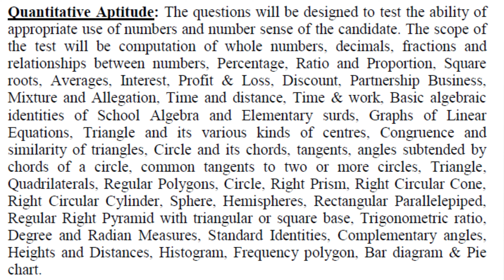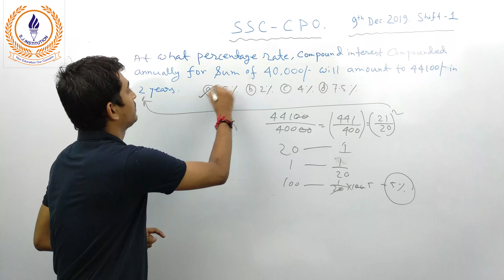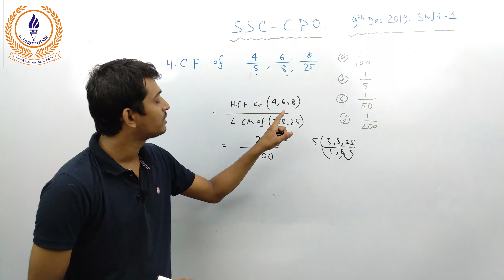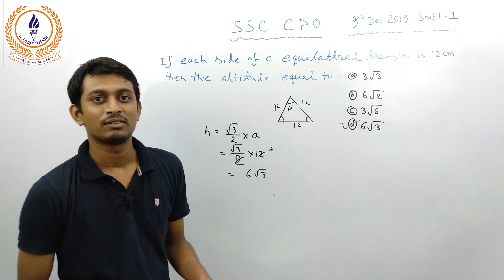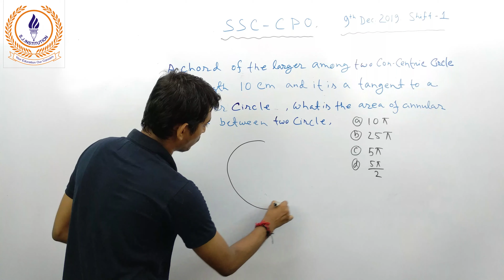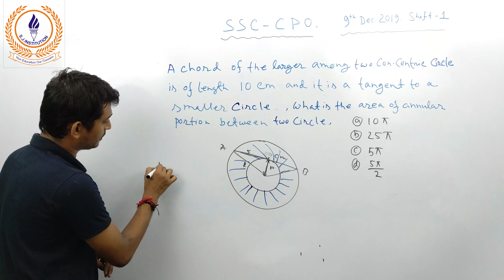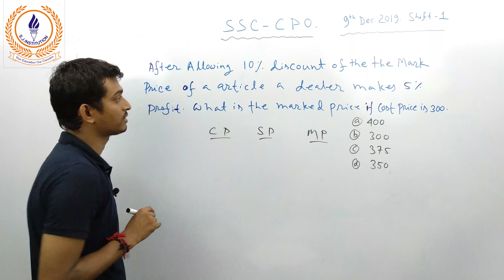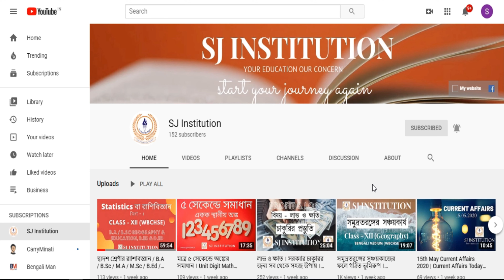Math(Part-I) SSC CPO:CAPF_CRPF_Delhi_Police_Sub-Ins |Previous Year Memory Based Questions Discussion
This is a class on SSC CPO Mathematics Previous Year Memory Based Questions that is most important for all competitive examinations.
We collect all the needful math on this topic.
This session is very useful for your CAPF, CRPF, RPF, Delhi Police Sub-Inspector, Bank, UPSC, IAS, NTPC, RRB, LIC, and also IBPS like Examination.